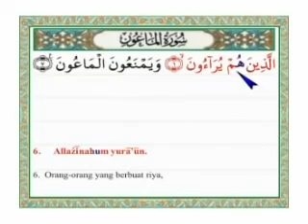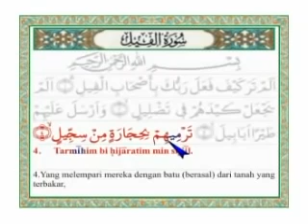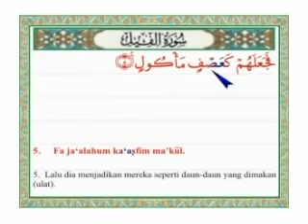SURAT AL-KAFIRUN,AL-KAUSAR,AL-MA'UN,QURAISY,AL-FIL +arab latin dan terjemahan